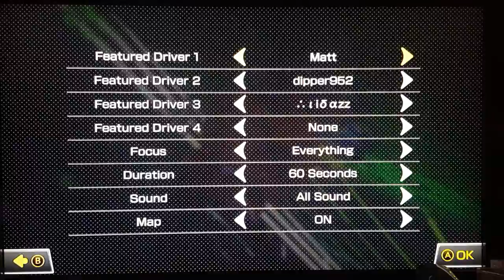Mario Kart 8 Deluxe July 23, 2018 Highlights part 2(10)